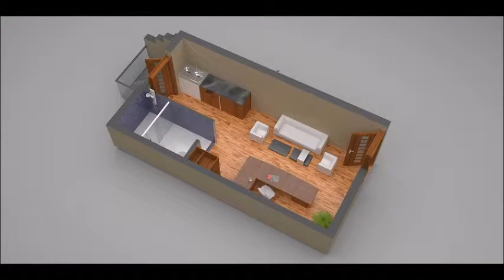Metro Park Sector 103 SAS Nagar Mohali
Metro Park Sector 103 SAS Nagar Mohali Call@ 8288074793
Metro Park Launches Business Suits in Prime Location Sector 103 of Mohali with Buy Back Options

Presenting a unique Business Paradise at Sector 103, Mohali,
METRO PARK offering Esteemed entrepreneurs world class facilities at affordable prices.
Township in first phase comprises of IT Towers, Industrial Plots, and Entrepreneur Resource
Development Centers, Shopping Complex, Educational Facilities, Business Centers and
Hospital to be complimented with premium residential options at later stages.

APPROVALS
CLU : Memo No. 2371 STP(S)/SS-II(GI) Dated : 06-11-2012
Layout Approval : Letter No. 1610-STP(S)/ SS-II(GI)Dated : 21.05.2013

FINANCIAL DYNAMICS
Commercial Property offered at lesser rates than residential property with returns far greater than any investment.

PLANNING:
(Sustainable development with business growth) Metro Park intends to break new grounds in Business Center Area development by steering away from the undesirable trends that in conventional development lead to crisis of services, facilities and amenities.
Endeavor is to build a township by provisioning for future developments in a way that will economies on the land use by introducing an optimum mix of densities and appealing urban forms and amenities.

The surrounding green belts will be fertile zone for applied research in sectors of forestry, soil conservation, water management, flooding, waste management and other areas which assist sustainable development. Rain Water harvesting has been integrated as an essential element of development as has been generation of electricity from Solar Energy & other non conventional sources.
Result of such innovative methods will lead to development with minimum strain on precious natural resources.

FEATURES
Entrepreneur Resource Development Centers. Club, Swimming Pool, Spa, Steam Sauna, Jacuzzi, Gymnasium.
Hotels. Schools, Hospitals, Nursing Homes. Plaza Markets, Shopping Malls, Group Housing. Open greens.
Plots interconnected by 100 FT, 60 FT and 40 FT wide roads.

ADVANTAGES
Easy Approach: Integrated with Tri-city by Multiple wide roads. Direct approach from Punjab, Haryana, Himachal Pradesh and Delhi NCR.
Location Advantage : Adjacent to designated Transport Area, Metro Station, directly approachable from Airport and Mohali Railway Station.
Floor Area Ratio : Sanctioned FAR of the project is 2 (permissible covered area is twice the plot size). Development Linked Payment Plan and Wide Range of Investment Options

Parvinder Singh
Sales Manager
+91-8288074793